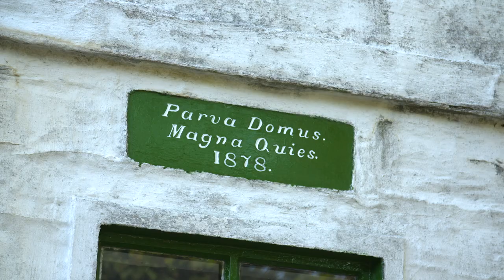A tour of the Calf of Man: Carey's farmhouse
The farmhouse is the only dwelling on the Calf of Man today, but who was the person who built it and what features of George Carey's 1878 building are still in evidence today?

This is one in a series of films about the Calf of Man presented by David Fisher.

This film was produced for Culture Vannin in 2021.